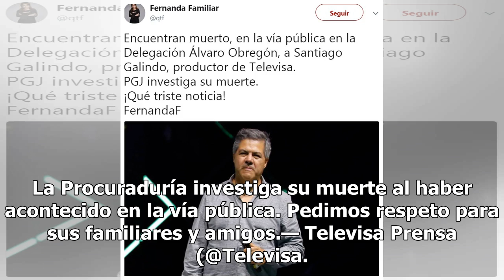Televisa de luto, se suicida uno de sus más grandes productores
Autoridades policiacas y forenses realizan los peritajes en el lugar donde ocurrieron los hechos. Gran impacto y asombro ha ocasionado la noticia de la muerte de Santiago Galindo, conocido productor de Televisa. De acuerdo a varios medios como El Heraldo de México, el productor Santiago Galindo se s...